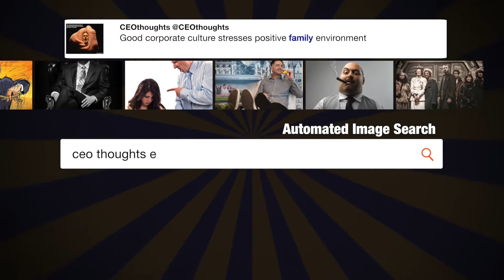Week in Wrestling: Mark Cuban on ...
"Week in Wrestling: Mark Cuban on Vince McMahon and NJPW via @SINow" - @mcuban